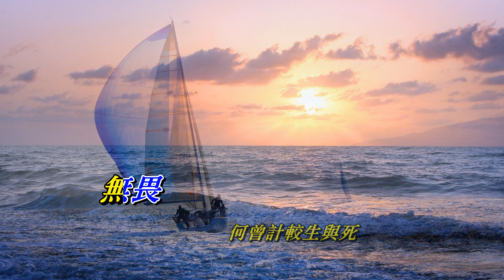勇者無敵 張國榮 〈歌手演唱 HD版〉